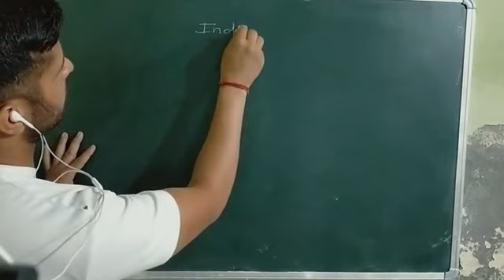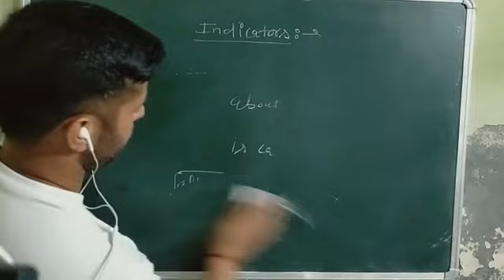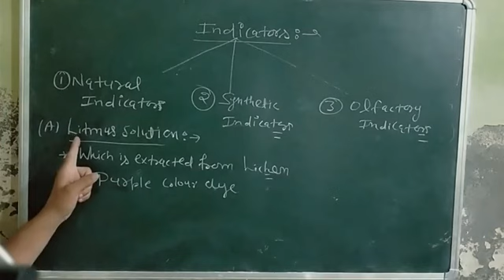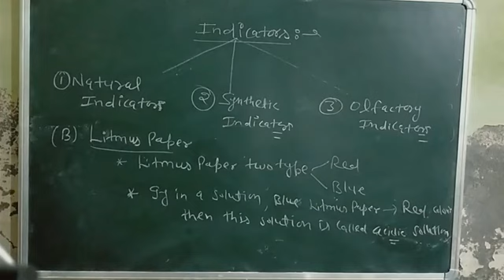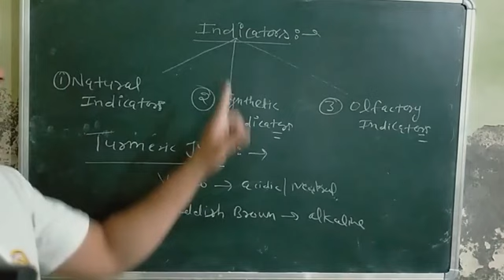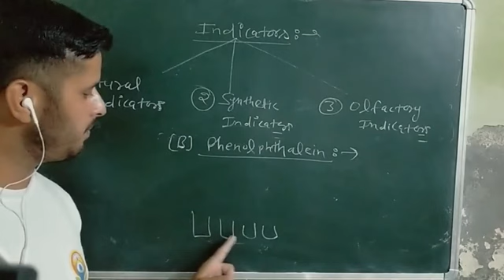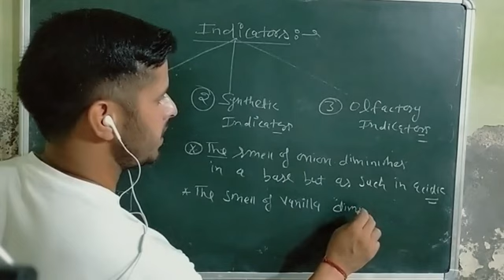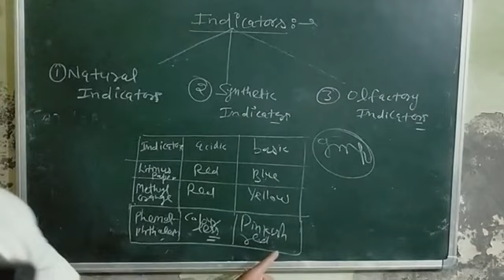Class 10th Acids base and salt lecture 3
Indicater